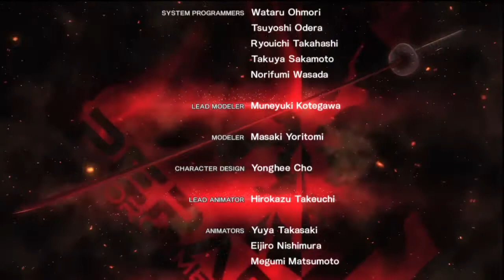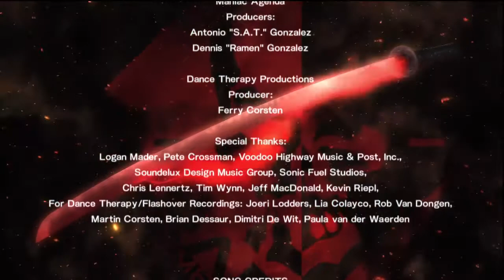Let's Play! MGR: Jetstream Sam [3] (Getting Hired)